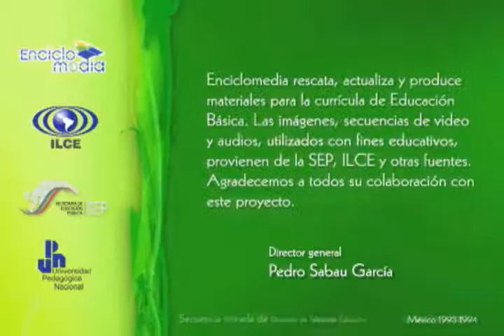Material Educativo: Bosque pueblos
Materiales Educativos
Quinto Grado - Ciencias Naturales